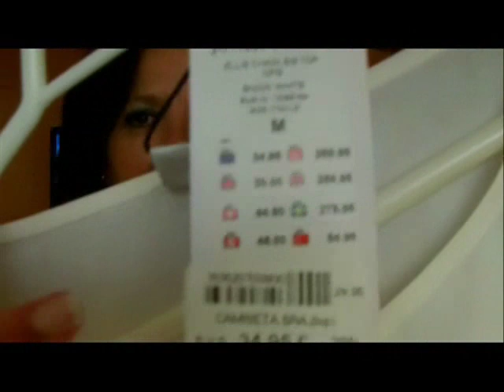Compras ropa Vero Moda